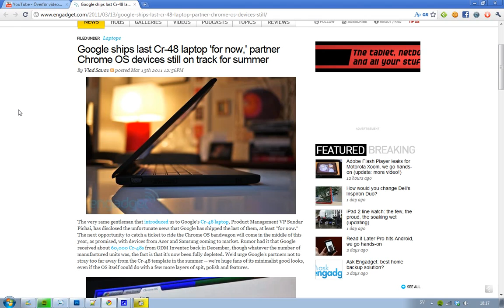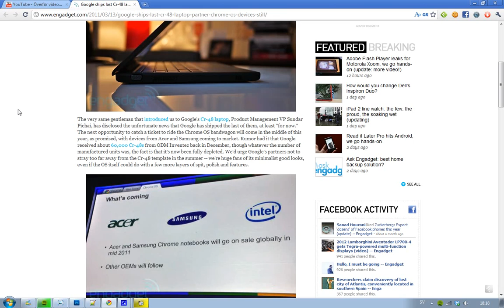Google Ship Last Chrome OS Cr-48 Laptops! Acer & Samsung Chrome Notebooks Coming Mid 2011!